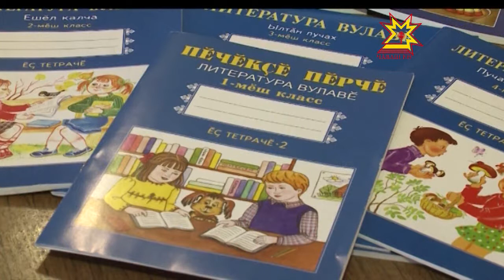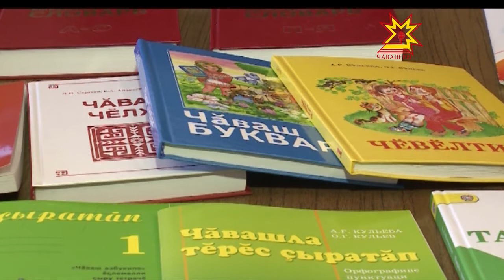Чăваш кĕнеке издательстви ырă кăмăллăх акцийĕ ирттернĕ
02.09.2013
Чăваш кĕнеке издательстви çамрăк вулакансене çĕнĕ авторсемпе, вĕсен кăсăклă хайлавĕсемпе паллаштарас тĕллевпе акци ирттерчĕ. «Кĕнеке парнелесе тĕнче парнелетĕн!»  пуçарăва хутшăнакан нумай пулчĕ - издательство ĕçченĕсенчен пуçласа çыравçăсем таранах.